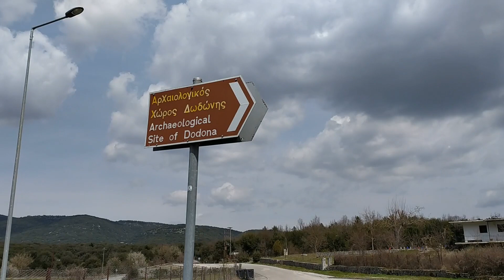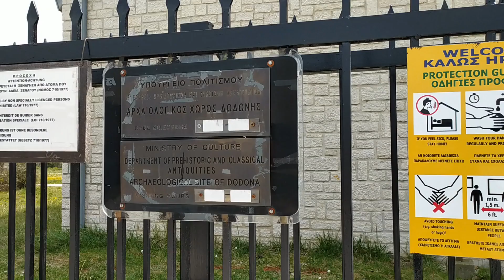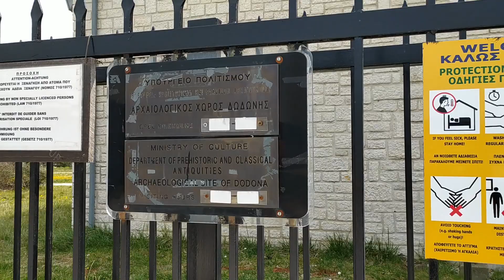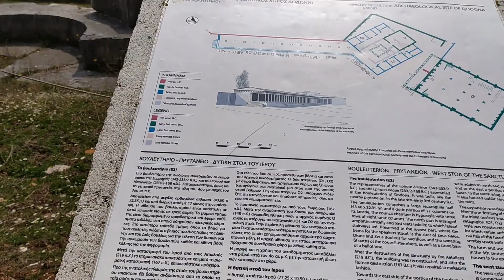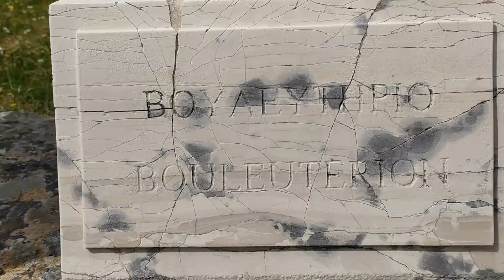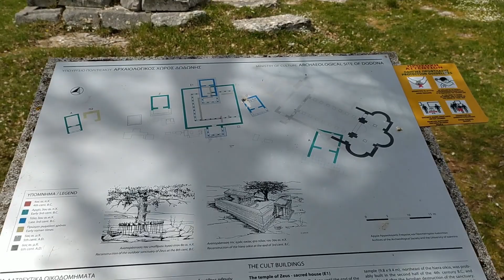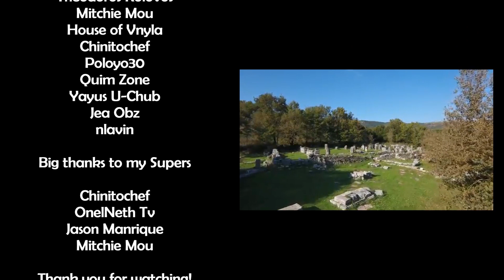THE ANCIENT THEATER OF DODONIS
The cult of Zeus and the sacred oak tree was brought to Dodoni by the Selloi, a branch of the Thesprotian tribe, between the 19th and 14th centuries B.C and soon became the prevalent cult of the sanctuary. Systematic restoration work in the theater, the Stadium, and the other monuments of the site started in 1961 and was based on the study of the architect B. Charissis. The whole project was financed by the Archaeological Society and the Program for Public Investments. Until 1975, the greatest part of the theater had been restored, except for the third diazoma.

*Eleftheriou Benizelou 7, Anatoli Ioannina
Greece 45221

Tracks info: 🎧